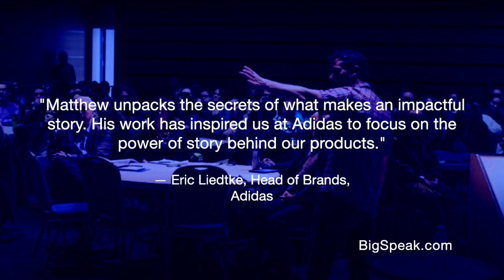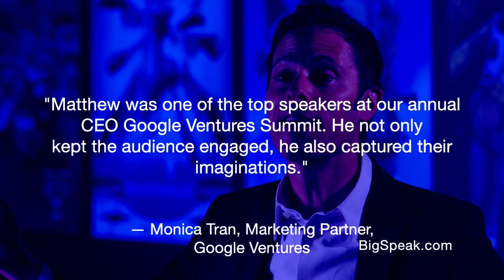Matthew Luhn - Sizzle Reel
Matthew Luhn

Matthew Luhn is a top innovation virtual keynote speaker and former lead animator and storyteller at Pixar Studios. Alongside his story work in Hollywood, Matthew works with Fortune 500 companies, entrepreneurs, and other professionals to craft and tell stories that bridge the gap between business and heart to build stronger brands and business communication.